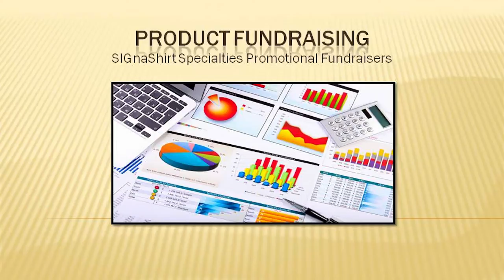Video 5- why you should promote Product Fundraisers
Video 5 of 30 video suite titled: "why you should promote Product Fundraisers".

Searching for ways to write a fundraising letter? Learn all the tips that Professional Fundraisers use for free and why you should promote product fundraisers. Complimentary of SIGnaShirt Specialties Promotional Fundraiser Programs at

View the complete "30 Video Suite" online for your How To Raise Money for Sports Fundraising fundraising needs, including information on writing your fundraising letter and other Promotional Fundraiser Tips!

As well as WHOLESALE How To Raise Money for Sports Fundraising 'Custom Branded' Shirts, Craft Kits, Creativity Kits and promotional products with Your How To Raise Money for Sports Fundraising Logo